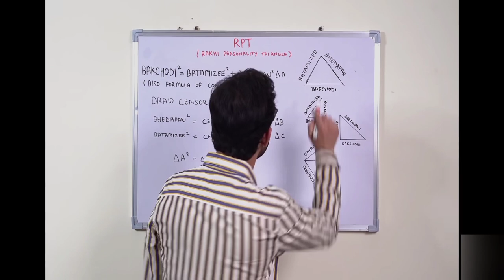carry minati live class doubt solving class about rakhi sawant😂😂carryminati